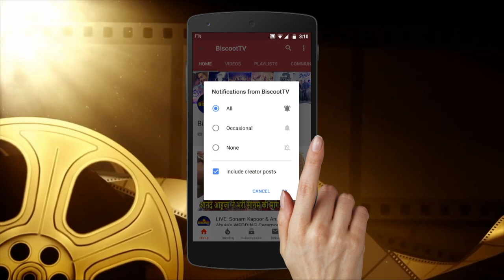Kartik Aryan BROKE SARA ALI KHAN's Heart. DATING Ananya Pandey ? Shocking news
Kartik Aryan DATING with Ananya Pandey | SPOTTED Together on a Late Night Dinner Date